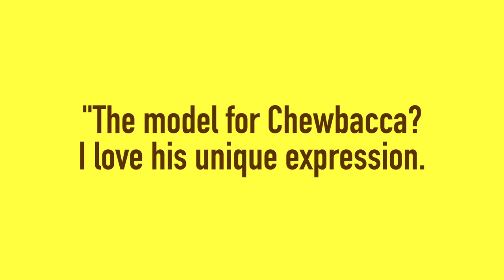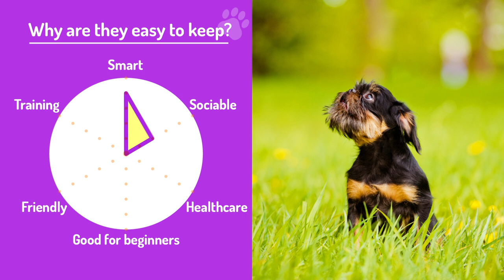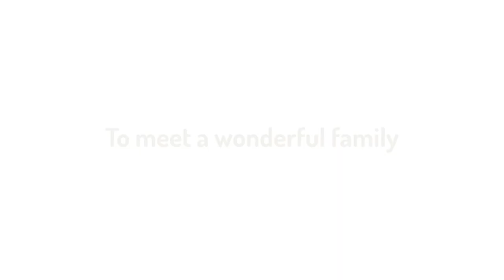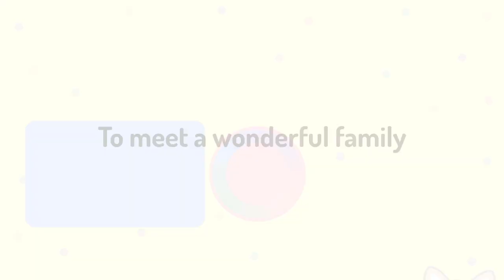#82 Belgian Griffon ❤️ TOP 100 Cute Dog Breeds Video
What Kind Of Dogs Are Belgian Griffon?  Want to know more about puppies, disposition, History, height, weight, varieties, lifespan, & whether they're easy to keep? Find out in this cute video! ❤️

Resources used
dreamstime / Storyblocks / Pixabay / Pexels / Canva / イラストAC

・"Już tylko Kiler, o sobie tylko tyle" :D Naughty Peanut vom Griffon Hof :)（2016）/ Buba & Draka,Miot "N" vom Griffon Hof（2015）/ "szalała, szalała..." :D Nougat Noir vom Griffon Hof & Co.（2016）/Kirsikankukka vom Griffon Hof（2014） by Griffon Hof - Warszawskie Gryfoniki. Hodowla psów rasowych.
・Бельгийский гриффон Avesta Viva DENDY 2 MES（2014） by Волчья земля Wolf Land